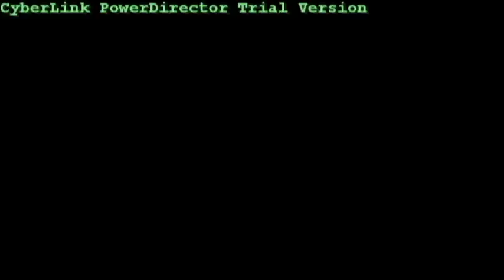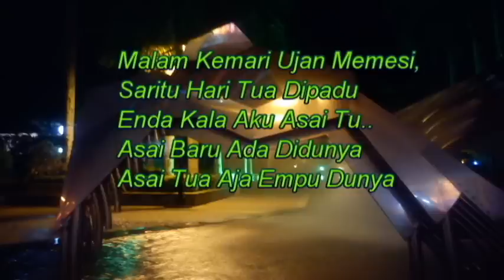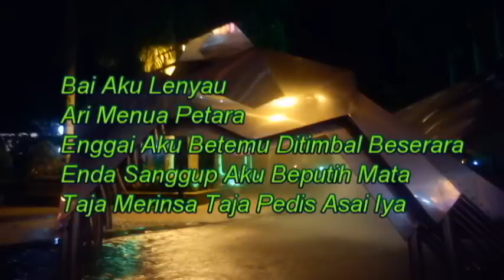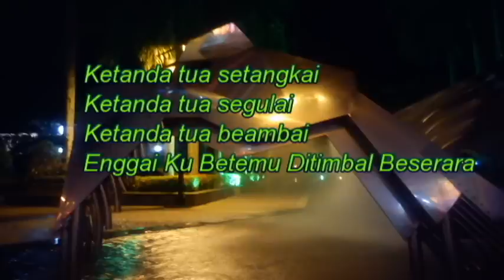Enggai Betemu Ditimbal Beserara Lirik